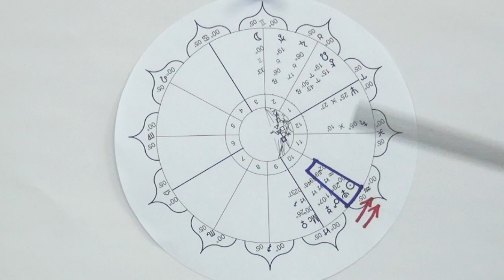Virgo January 2024 Power Tarot Card & Power Star Day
presents Virgo Virgo  – Your power card is the Page of Pentacles and the power day for January is the 20 th. the Sun conjuncts Pluto as he moves into Aquarius and activates your 6 th house.
Your power card is the Page of Pentacles which represents a time of financial opportunity.